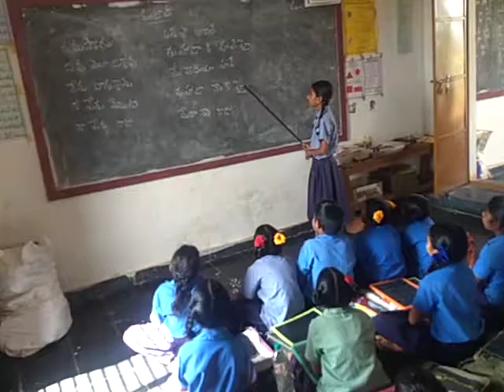BHASHA SANGHAM PUNJABI MPPS MANDLAVANIPALLI (V), BETHAMCHERLA MANDAL